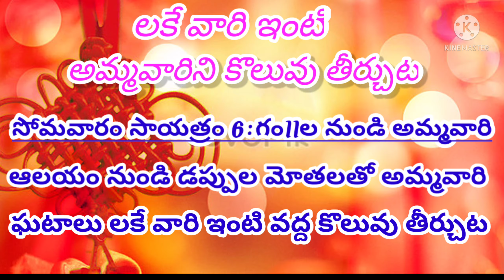Sri Gangalamma thali pandaga kothapalli village paderu 02-06-2020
Sri Gangalamma thalli pandaga kothapalli village paderu 2020